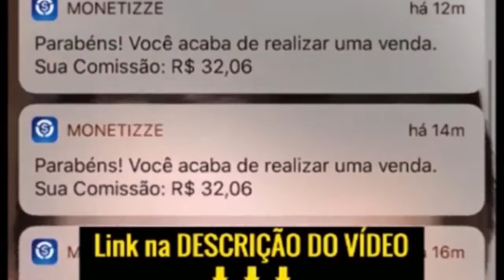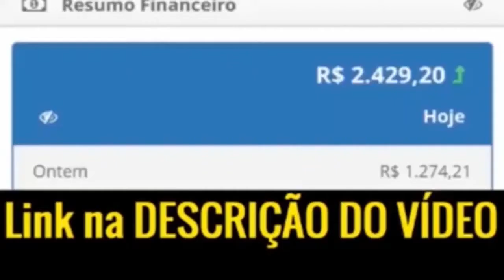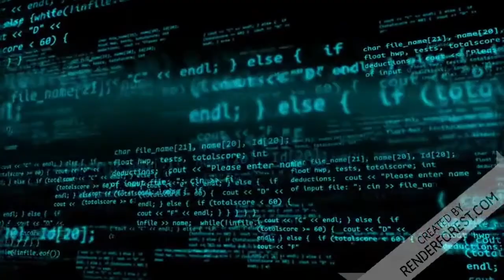JORNALISTA DA REDETV QUESTIONA SERIEDADE DA ANVISA E MAIS UMA VEZ PASSA VERGONHA AO VIVO